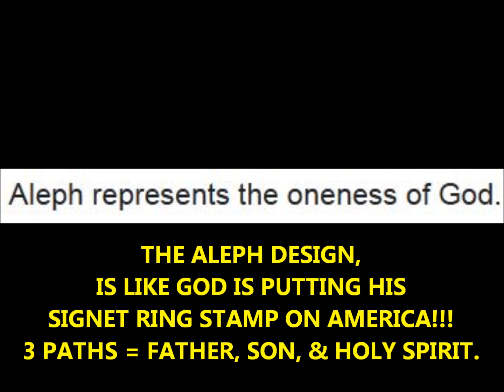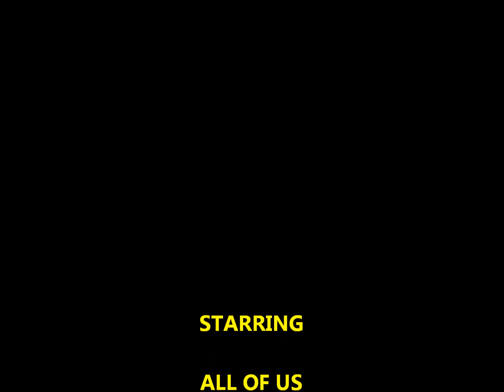RING OF FIRE ANNULAR ECLIPSE 14 OCT. 2023, HELPS FORM UNIQUE DESIGN!!!!